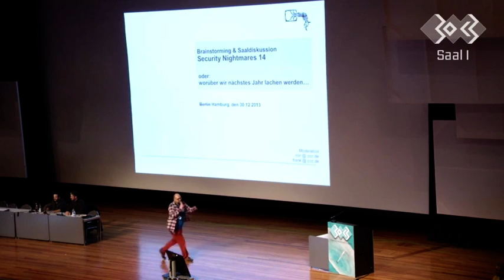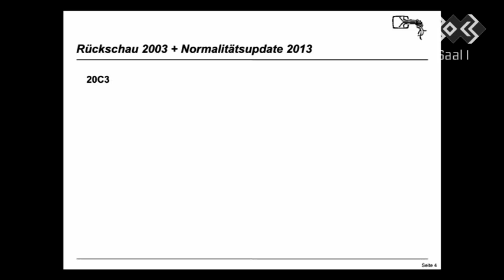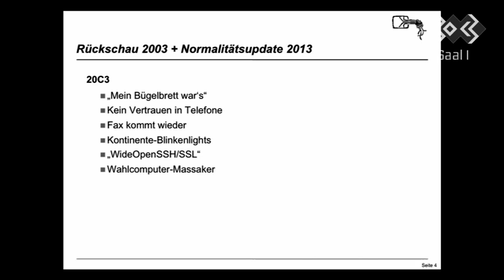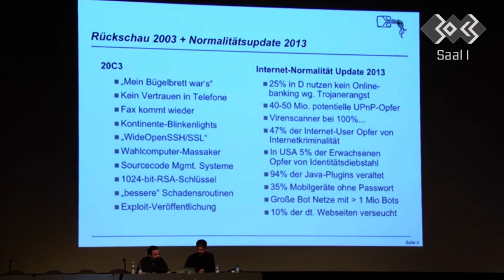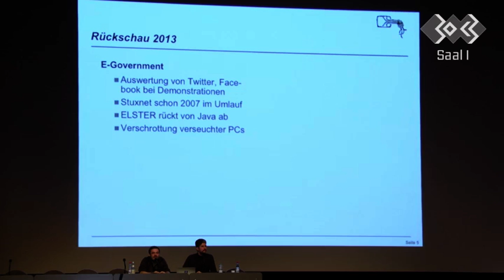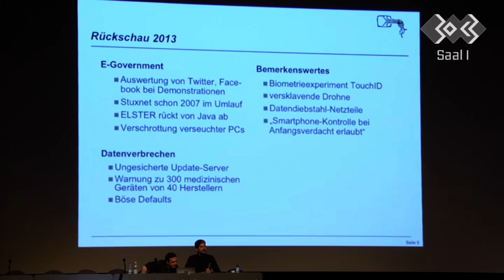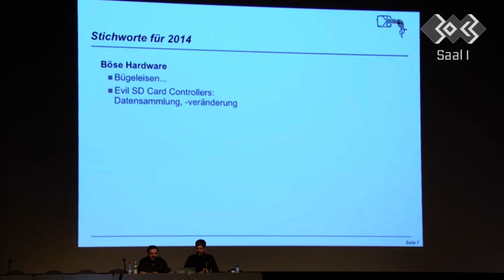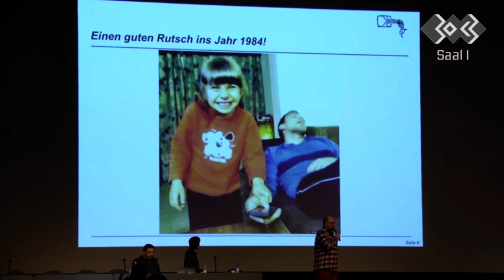30c3 - Security Nightmares - 131230 1715 (unkomplett)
Security Nightmares

Damit Sie auch morgen schlecht von Ihrem Computer träumen. [Tomorrows computer nightmares, today.]

Wie immer wagen wir den IT-Security-Alptraum-Ausblick auf das Jahr 2014 und darüberhinaus. Denn was wir wirklich wissen wollen, ist ja schließlich: Was kriecht, krabbelt und fliegt in Zukunft auf uns zu und in unseren digitalen Implants herum? Im Zuge von noch mehr Transparenz, Kritik & Selbstkritik und kontinuierlicher nachhaltiger Optimierung aller Prozesse werden wir außerdem frühere Voraussagen hinsichtlich des Eintreffens unserer Weissagungen prüfen.

Sprecher: Frank Rieger, Ron

HINWEIS:
Diesem Mittschnitt fehlen in etwa 3-4 Minuten! Dies kam durch mehrmaligen Abriss des Streams beim mitschneiden zustande. Wir haben unsere Aufnahme dann so zusammengeschnitten, dass es einen Sinn ergibt und nicht irgenwo mittendrin ein Break ensteht.